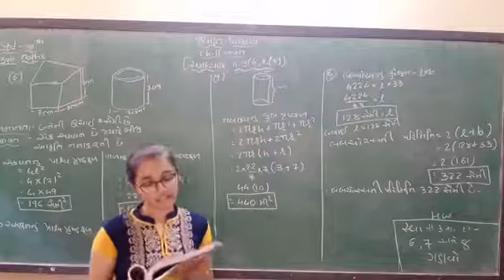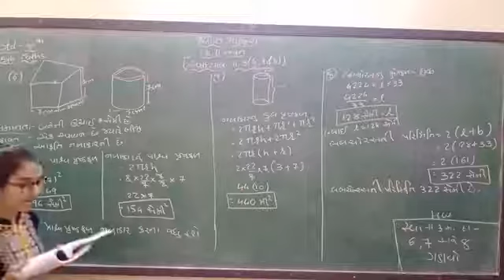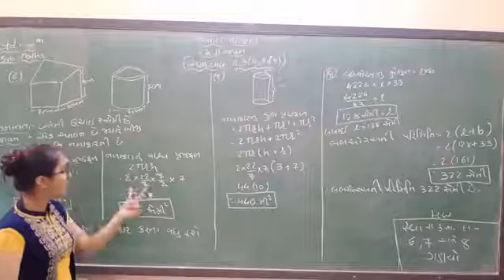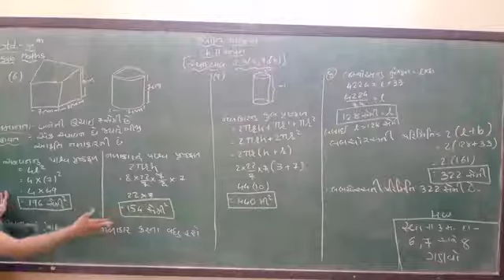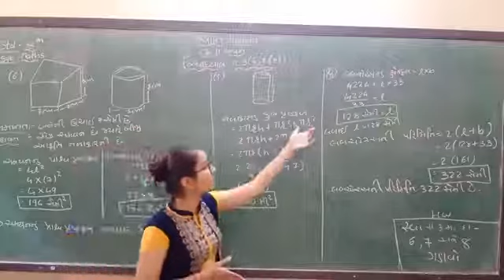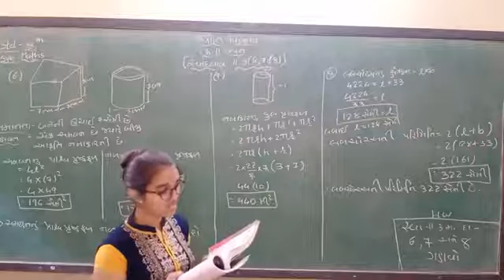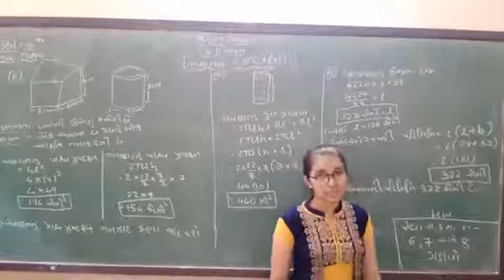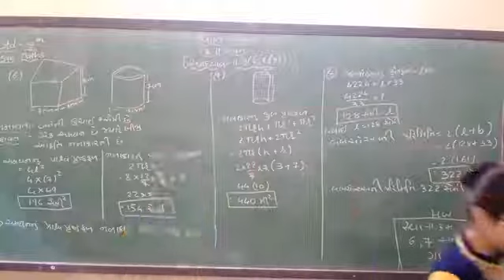std 8 ગણિત ભાગ ૧૦ પ્રકરણ ૧૧ માપન સ્વા. ૧૧.૩(૬,૭,૮)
પ્રકરણ ૧૧ માપન સ્વા. ૧૧.૩(૬,૭,૮)